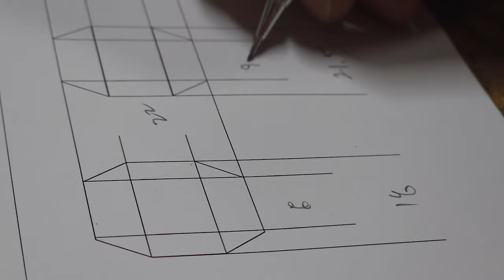한국에선 어떻게 칼을 갈까?!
칼 수리 과정을 영상으로 보실 수 있습니다. 이번 작업 영상에서는 기계작업으로 칼을 수리하고 기본 흑단 핸들을 제작하는 과정이 포함되어 있습니다.